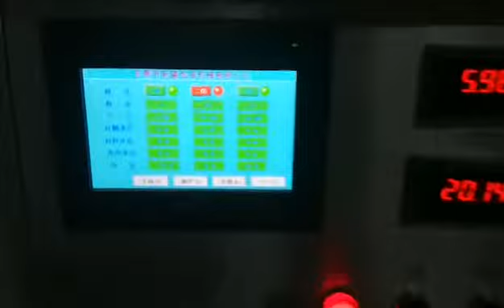Fully Automatic Multifunction Roll Cutting Machine for DS tape,Masking tape,Duct Tape, Aluminum Tape